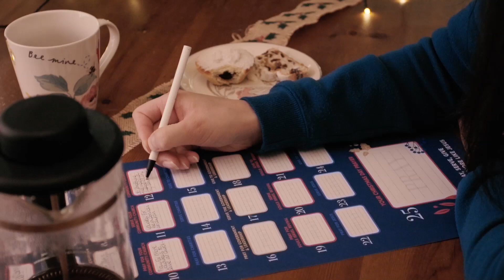Christmas Challenge - Day 17 - SERVE Government and Leadership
Andy Flanagan of Christians in Politics challenges believers to play a role in the political arena by doing practical things to help others.. Sign up for GOD TV's Christmas Challenge